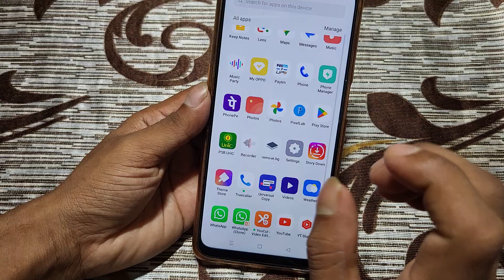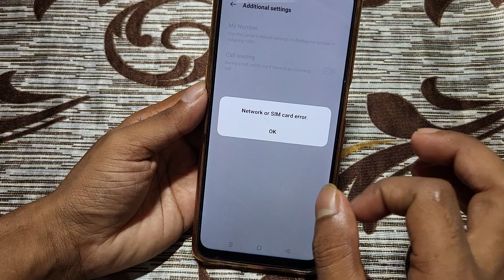Oppo A3 Pro 5g call waiting kaise kare, how to enable call waiting in oppo, turn on call waiting in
Oppo A3 Pro 5g call waiting kaise kare, how to enable call waiting in oppo, turn on call waiting in oppo, call waiting settings